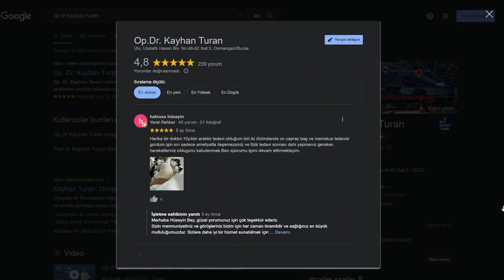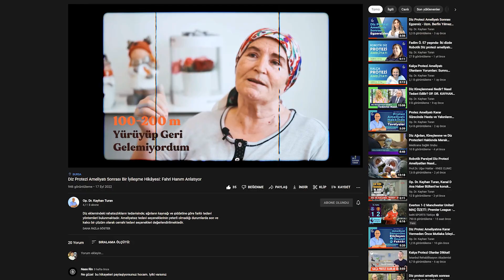İlhan Hanım'ın 15 Sene Süren Diz Ağrıları Robotik Ameliyat ile Son Buldu!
İleri seviye diz kireçlenmesinde ilaç, fizik tedavi, egzersiz, dize iğne (enjeksiyon) uygulamaları gibi ameliyat dışı yöntemler fayda sağlamadığında diz protezi ameliyatı kaçınılmaz hale gelir.

Ancak, yapılan çalışmalar diz kireçlenmesi olan hastaların %90’ının diz protez ameliyatı olmak için uzun süre beklediğini gösteriyor. Özellikle, pandemi sırasında birçok hasta eklem ve kemik sağlığıyla ilgili sorunların çözümünü ertelemiş gözüküyor ve bu durum önemli risklere yol açabilir. Araştırmalar, diz protez ameliyatını ertelemenin hastaların hareket seviyelerine ve genel sağlıklarına zarar verdiğini, ameliyat sonrası iyileşme sürecini olumsuz etkilediğini belirtiyor.

Diz protezi ameliyatından en iyi şekilde yararlanmak için ameliyatın doğru zamanda ve doğru yöntemle yapılması önem taşımaktadır.
Diz protezi ameliyatını ertelemek, ameliyattan elde edeceğiniz faydaları azaltabilir. Birçok hasta diz protezi ameliyatı için erken yaşta olduğunu düşünerek ameliyatı erteleme kararı alır. Ancak, ameliyat zamanlamasında en önemli koşul yaşınız değil, diz ekleminizdeki hasarın boyutu ve yakınmalarınızdır.

Diz protezi ameliyatlarının uygulandığı ilk zamanlardan günümüze kadar ortopedik cerrahi alanında birçok gelişme yaşanmıştır; hassas cerrahi kesiler yapmayı sağlayan ve protezin konumunu en yüksek doğrulukta belirleyen robotik cerrahi teknolojisi gelişmiş, protezin doğal diz yapısına uygun şekilde hizalanması için yeni ameliyat tekniği geliştirilmiş (kinematik yöntem), dayanıklı ve modern özelliklere sahip diz protezleri tasarlanmıştır. Bu gelişmeler, her hastanın bireysel olarak ele alınıp diz anatomisine en uygun şekilde kişiselleştirilmiş bir protez ameliyatı yapmaya olanak sağlamıştır.

Gün geçtikçe gelişen ve yenilenen teknolojiyle birlikte diz protez ameliyatları; diz eklemi yapınıza, aktivite seviyenize, ameliyattan beklentilerinize göre modern özelliklere sahip yeni nesil protezler ile uygulanabilir. Böylece, hastaya özel diz protezi ameliyatı sayesinde; doğal bir diz hissiyle hareket özgürlüğü sağlayan, ağrısız bir yaşam mümkün hale gelir.

İlhan İLERİ Hanım da çoğu hasta gibi uzun yıllar diz ağrısı çekmiş ve ameliyatını yıllarca ertelemiş!
Tedavi seçeneklerini araştırıp ameliyat olan hastaların yorumlarını gözden geçirdikten sonra son olarak Op. Dr. Kayhan Turan ile görüşmeye karar veren İleri Hanım bu videoda bizlere, ameliyat kararını nasıl verdiğini, ameliyat deneyimini ve sonrasında giderek nasıl daha iyi olduğunu anlatıyor.

Ameliyat kararı sürecinde yalnız olmadığınızı bilmenizi istiyoruz. İlhan Hanım’ın hikayesinin sizlere yardımcı olacağını umuyor ve videoyu izlemenizi tavsiye ediyoruz.

Herhangi bir sorunuz varsa bizimle iletişime geçmekten ve yorum bölümüne yazmaktan çekinmeyin, en kısa sürede tüm sorularınızı cevaplamaya özen göstereceğiz.
Konu ile ilgili daha fazla bilgi için lütfen aşağıdaki bağlantıya tıklayın.
✔️ Hastaya Özel Diz Protezi Ameliyatı Nedir?

Op. Dr. Kayhan Turan
• Ortopedi ve Travmatoloji Uzmanı
• Robotik Ortopedi Cerrahi Derneği (ROCD) Başkanı
📍 Bursa’da Aritmi Osmangazi Hastanesinde çalışmalarını sürdürmekte.
2016 yılında Türkiye’de ilk defa robotik total diz protezi ameliyatını uygulayan Op. Dr. Kayhan Turan, 2018 yılında da ilk robotik total kalça protezi ameliyatını yapmıştır.

Bugüne kadar (Ekim 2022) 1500’den fazla robotik protezi ameliyatını gerçekleştirmiş olan Op. Dr. Kayhan Turan, Diz Protezi ameliyatlarını son nesil robotik cerrahi sistem- NAVIO , (ameliyat öncesi tomografi çekimi gerektirmeyen teknoloji) ve yeni kinematik yöntem ile yapmaktadır.